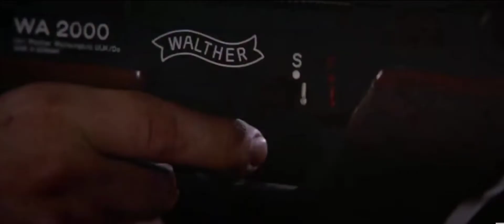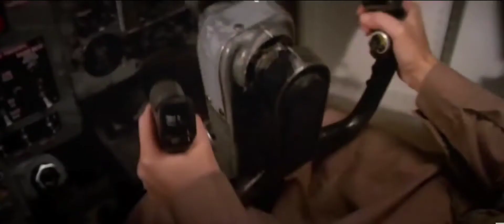The Pretenders- Where has everybody gone / OST The Living Daylights (1987) 007 /jamesbond